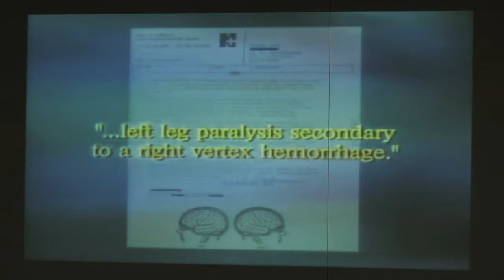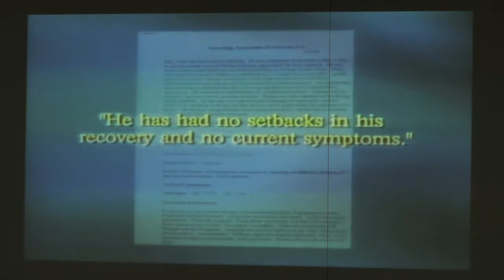Guest Speaker: Paul Teske - A Father's Love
Paul Teske talks on God's love for us on July 9, 2017.